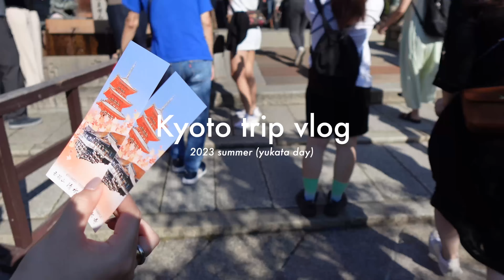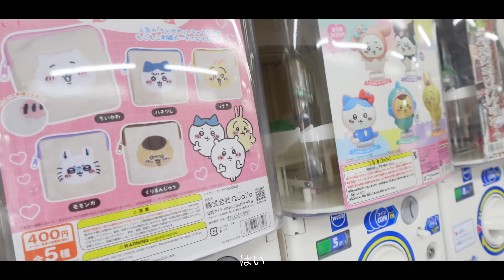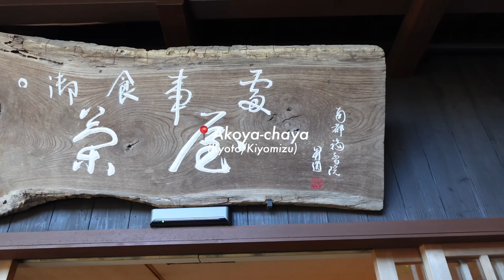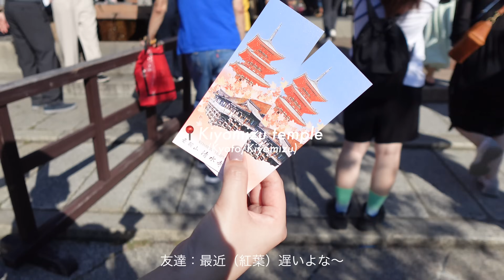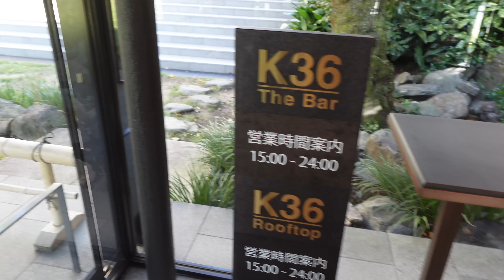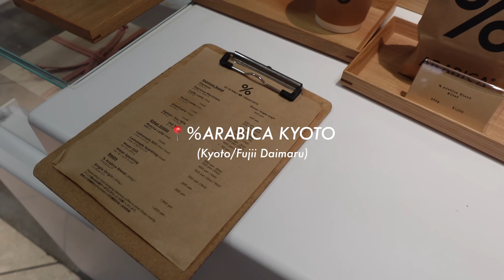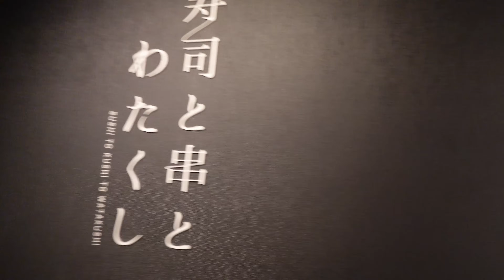【vlog】(4K)京都旅行2🌾✨着物レンタルして散策。非日常的なひととき✌🏻（浴衣レンタル/☺️京都カフェ/京都ランチ/京都観光/清水寺/社会人の休日）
やほ〜
namiです！今週は京都旅第二回目！
9月末で街中は着物女子が増える中、浴衣で過ごしました！
涼しくて浴衣にして正解でした🤍✨

浴衣レンタル屋さんは、良かったけど他もいいところあるはずだから
今回は記載しないよ〜

めちゃくちゃ楽しかった！
2日間共に仲良く過ごしてくれたかほちゃんに感謝🐰
また旅行行こうね〜

Youtubeの告知や日常の様子を投稿してるよ〜🌿

・Free Music for Videos 👉 Music by hyejin - U GOOD?
・Free Music for Videos 👉 Music by Mr. Jello - Hitting Hard
・Free Music for Videos 👉 Music by Wes Leslie & Amaya - Benny Vitali's
・Free Music for Videos 👉 Music by Taylor Van Cleave - Sucker For That
・Free Music for Videos 👉 Music by hyejin - HOLD ME DOWN (INTERLUDE)